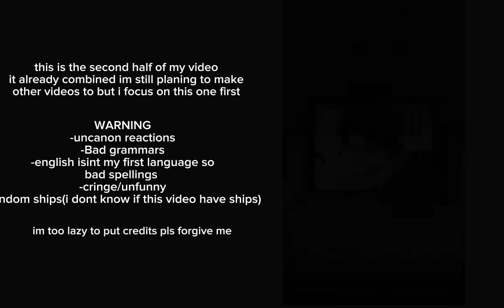Blue lock react to random tiktok about them|part 1+2(full)|zuki